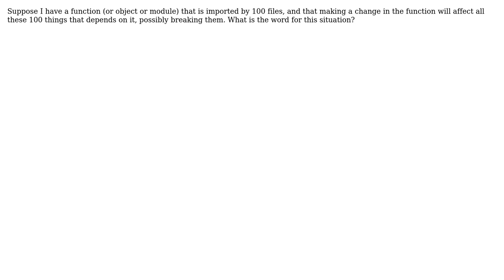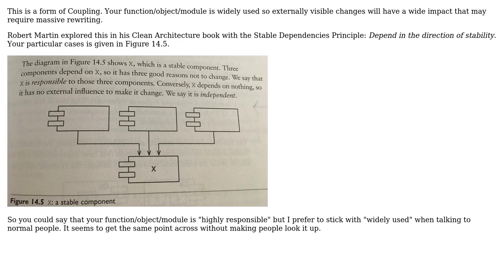Software Engineering: What is the word for when an object/function/module has too many dependents?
With thanks & praise to God, and with thanks to the many people who have made this project possible! | Content (except music & images) licensed under CC BY-SA | Music | Images & others | With thanks to user Robert Harvey user Richard user golopot user candied_orange and the Stack Exchange Network Trademarks are property of their respective owners. You are responsible for your own actions.